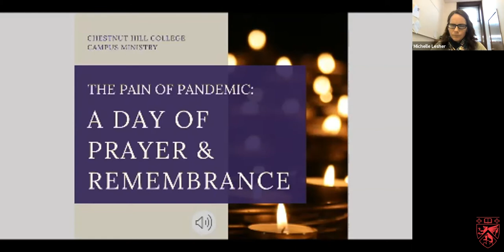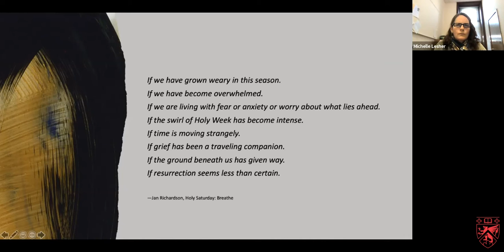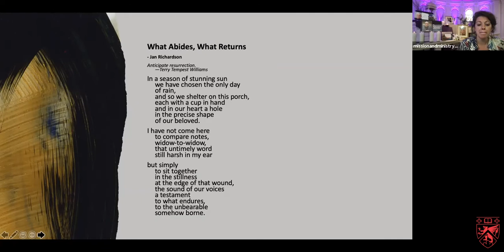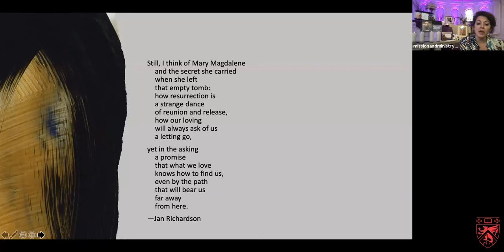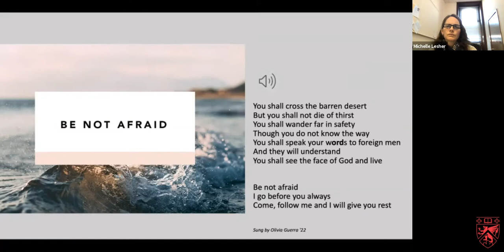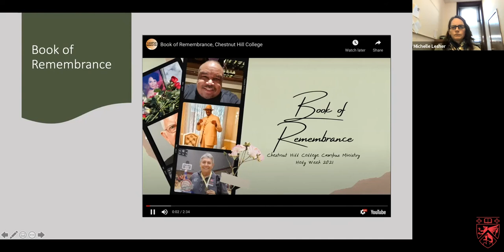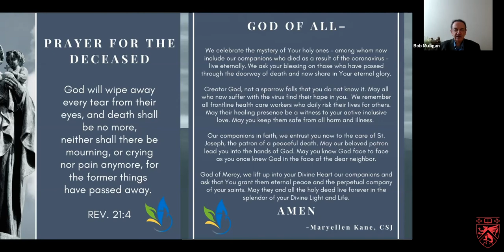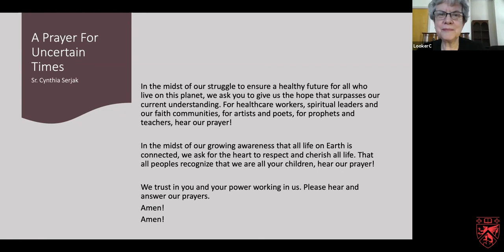The Pain of Pandemic: A Prayer Service of Remembrance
CHC Campus Ministry Holy Week 2021